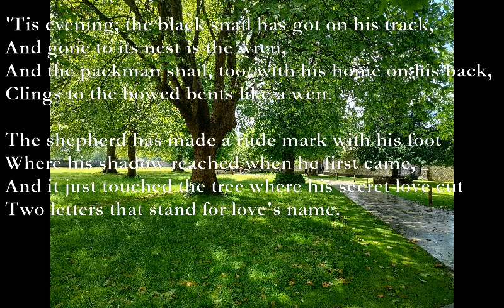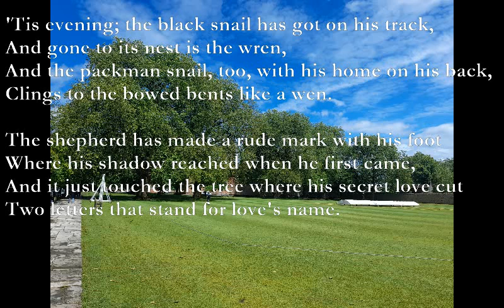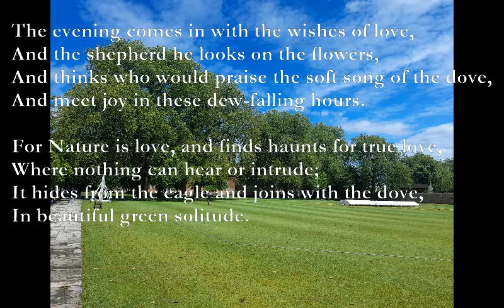Evening [JOHN CLARE poem set to music]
Evening (John Clare)

'Tis evening; the black snail has got on his track,
And gone to its nest is the wren,
And the packman snail, too, with his home on his back,
Clings to the bowed bents like a wen.

The shepherd has made a rude mark with his foot
Where his shadow reached when he first came,
And it just touched the tree where his secret love cut
Two letters that stand for love's name.

The evening comes in with the wishes of love,
And the shepherd he looks on the flowers,
And thinks who would praise the soft song of the dove,
And meet joy in these dew-falling hours.

For Nature is love, and finds haunts for true love,
Where nothing can hear or intrude;
It hides from the eagle and joins with the dove,
In beautiful green solitude.